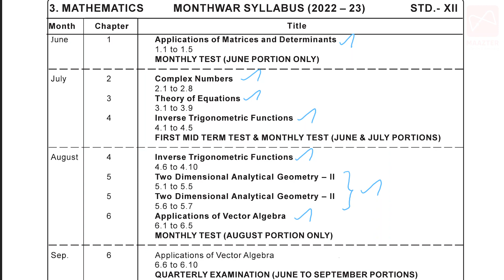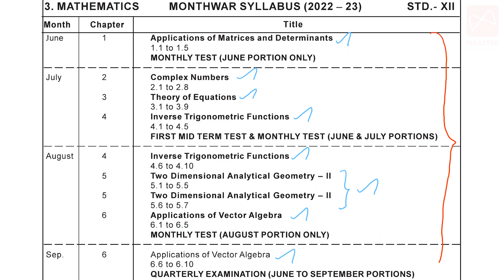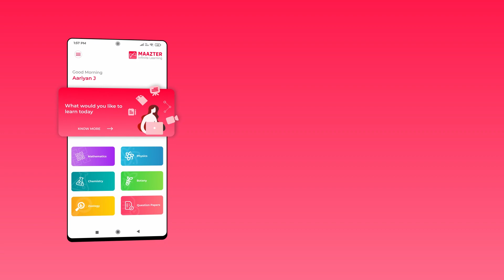Yearly plan for Mathematics | Important Exam dates | 2022-2023 Batch | 11th & 12th | Samacheerkalvi.